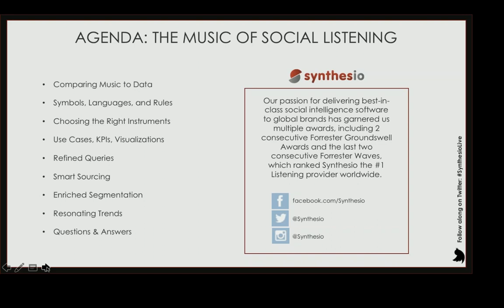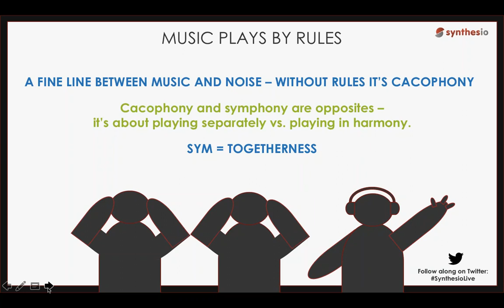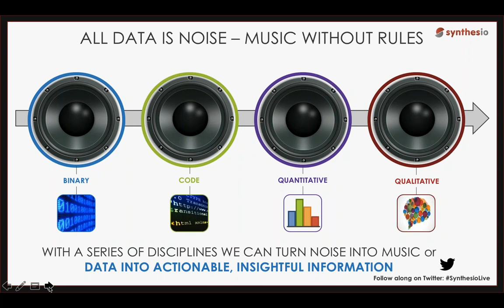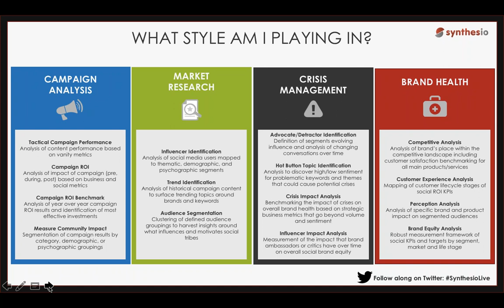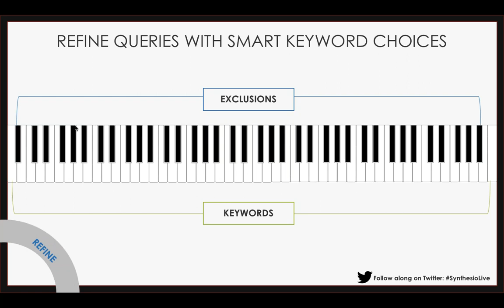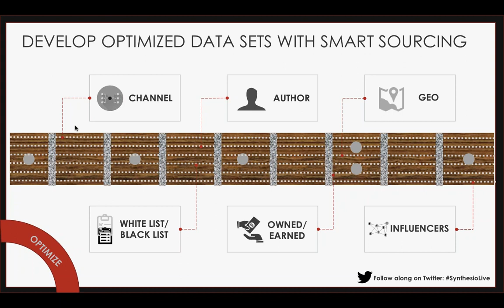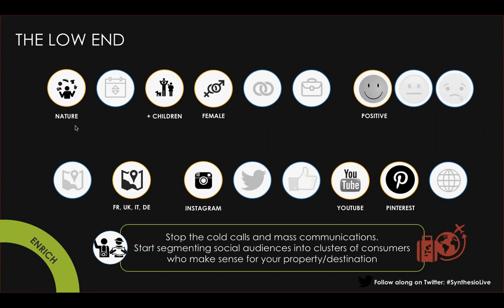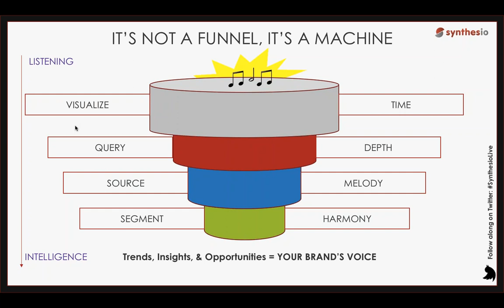Social Listening, Social Intelligence So What Part 3